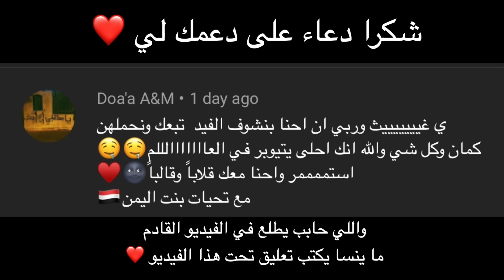ضربت يوتيوبر في بيتي !!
تضاربت مع يوتيوبر في بيتي !!